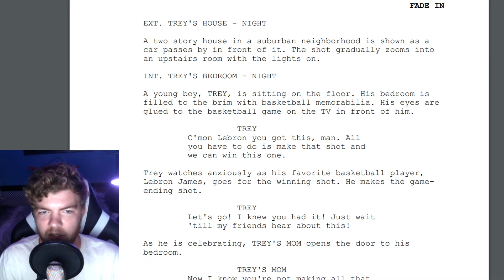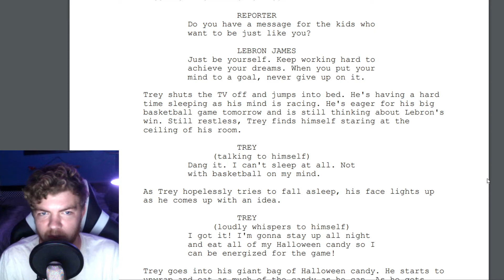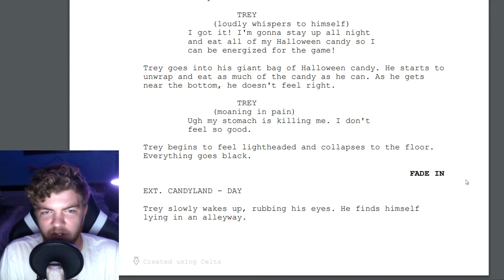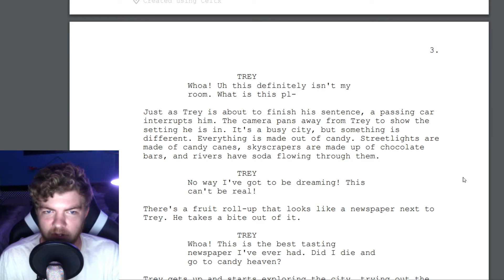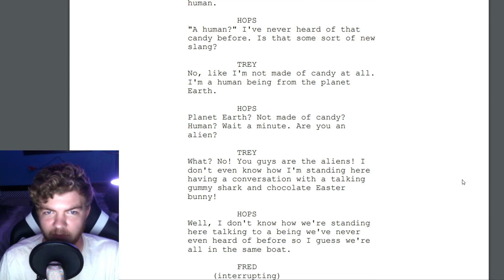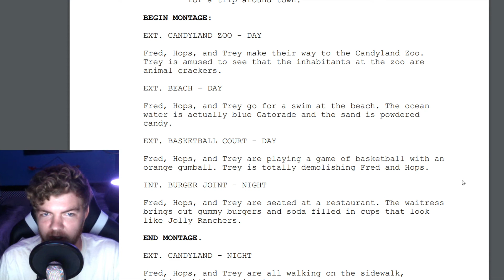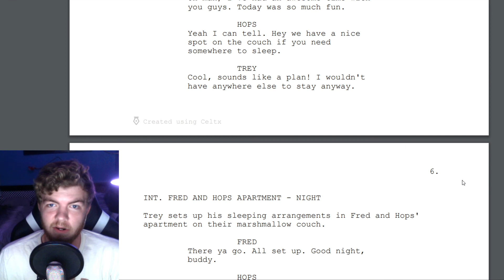Script_Table_Read_DIG2430C_2020_Summer_Clark_Alexander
Reading a script I wrote for an assignment in my Digital Storytelling course at Valencia College